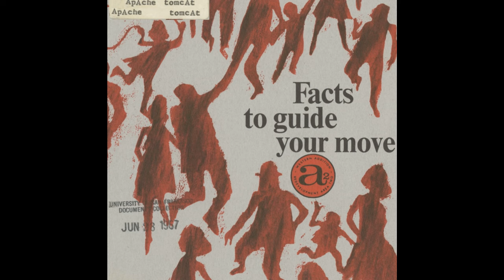Apache Tomcat - No More Drugs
Artist: Apache Tomcat
Title: No More Drugs
Album: Facts To Guide Your Move